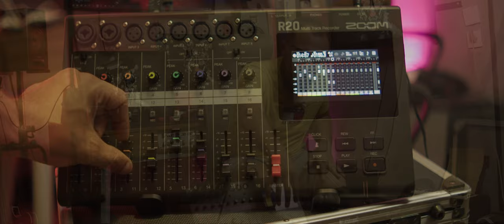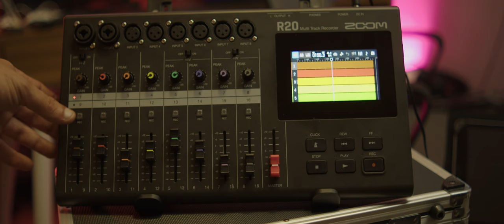Zoom R20 (la fonction dont personne ne parle)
Bienvenue dans ce tutoriel détaillé où nous plongeons dans les fonctions  la Zoom R20, la puissante console d'enregistrement qui révolutionne la production musicale. Dans cette vidéo, nous allons explorer des astuces et fonctionnalités avancées que vous ne connaissez peut-être pas, mais qui pourraient transformer votre façon de travailler. Que vous soyez un musicien, un producteur ou un ingénieur du son, cette vidéo vous aidera à exploiter au maximum votre Zoom R20.